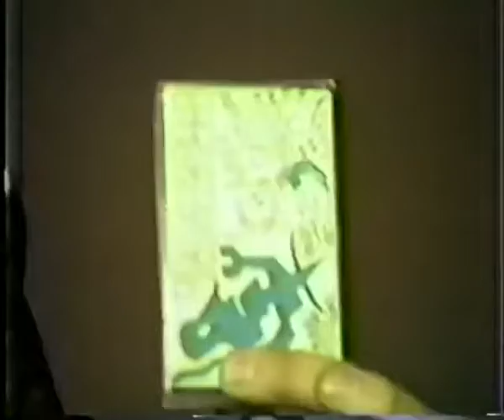Graforréia Xilarmônica - As flores do jardim da nossa casa (Ao vivo na Vórtex)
Artista: Graforréia Xilarmônica
Gravado e transmitido ao vivo na Vórtex em 1988
Apresentação: Wander Wildner